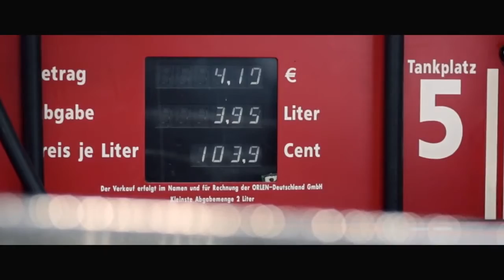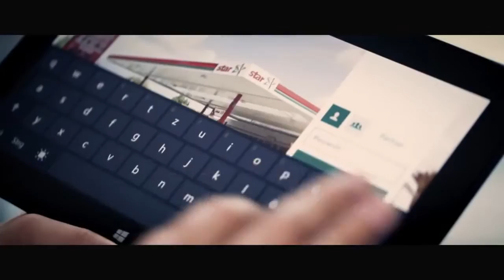Telekom Imagefilm mit Ernst-Marcus Thomas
Ernst-Marcus Thomas ist für die Telekom auf den Spuren der Digitalisierung. Diesmal bei Orlen Deutschland.